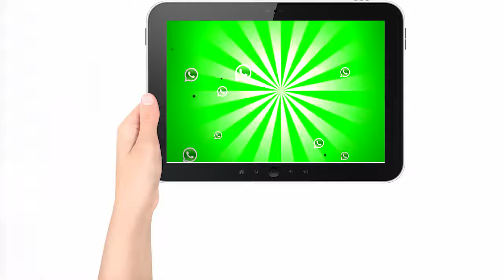WCs do Parque dos Pinheiros não apresenta condições de uso 30/01/2019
Parque dos Pinheiros um dos melhores cartões postais que temos na cidade, apresar de recentemente reformado, não ofereces WCs adequados para os frequentadores.
DestaqueDoDia TvCidadeFarroupilha , do noticiário local, de entrevistas e reportagens, pautas de interesse, dos assuntos da comunidade, Agora no Canal 28 da OiTV , pelo satélite, e no App, aplicativo, TV CIDADE FARROUPILHA, no Canal 14 da NET, também no FACE, FACEBOOK, Site, Instagram, Twitter, e YouTube